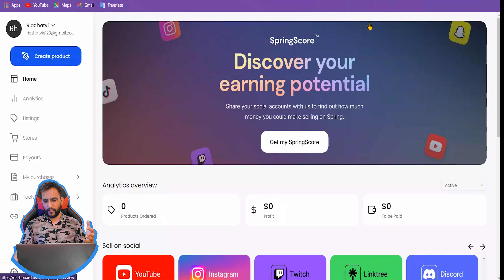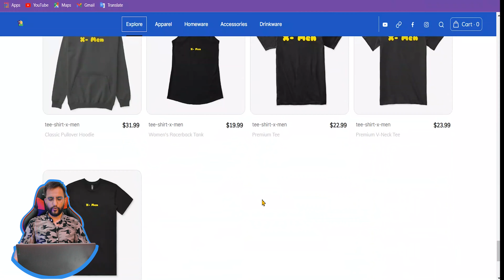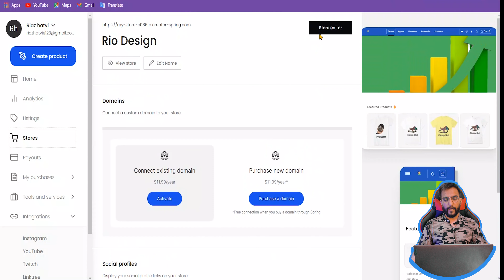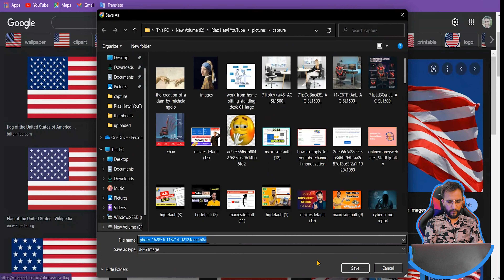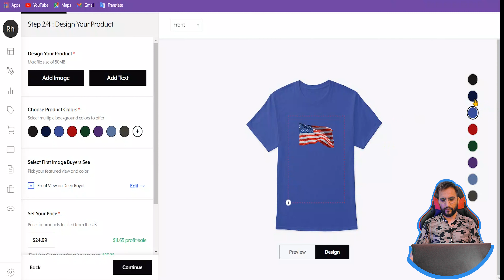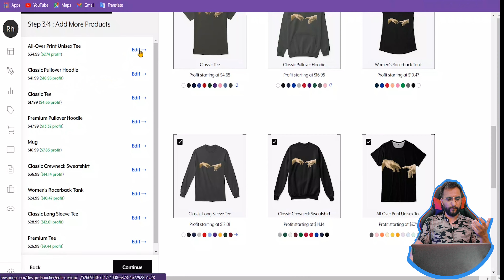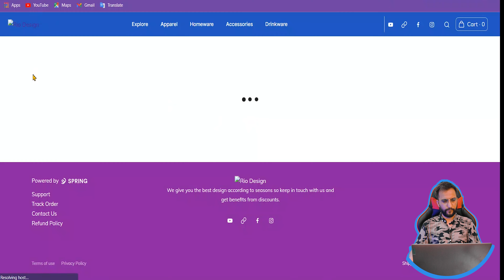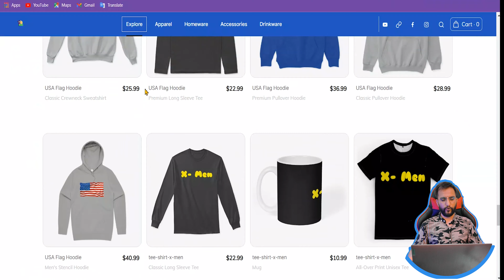How to Earn Money From Teespring - Tips & Tricks to Make More Money!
Hi, in this video am going to share how to earn money from teespring | How to Sell T-Shirt Designs to Make Passive Income 2022 |